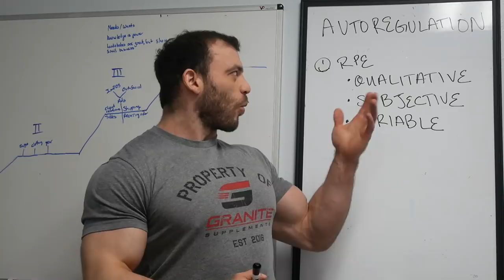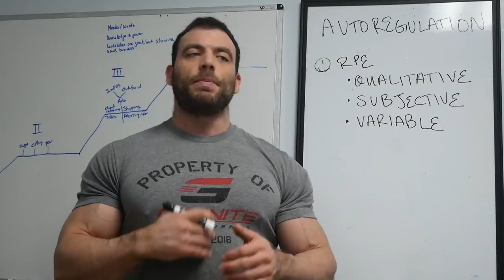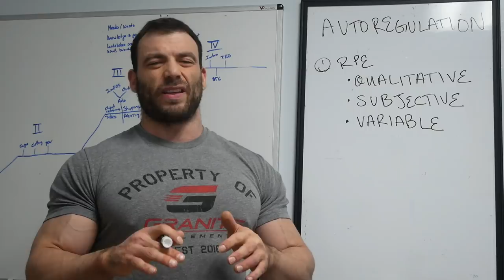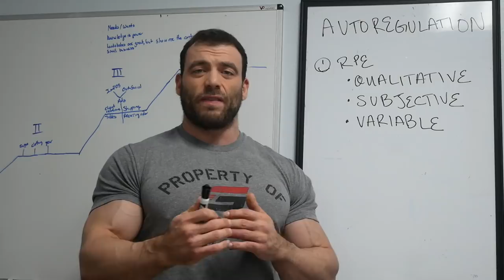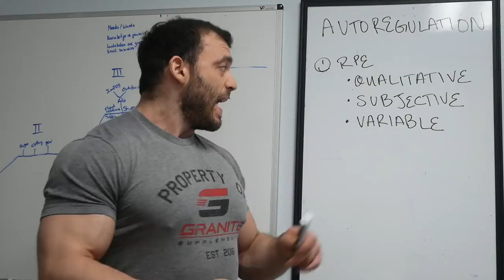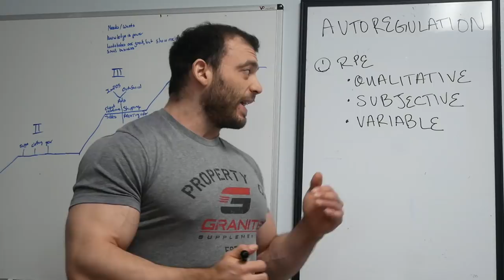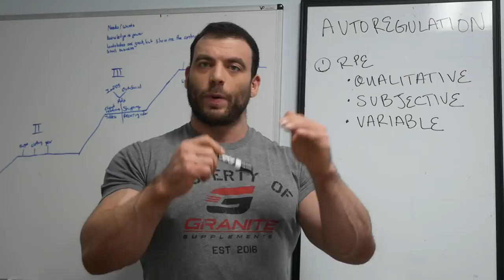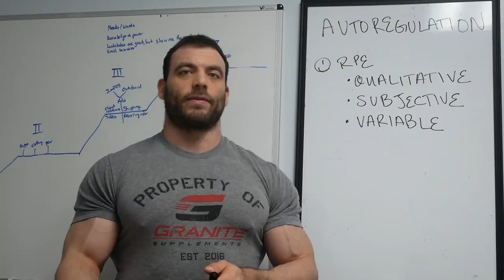THE PROBLEM WITH RPE TRAINING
As always, questions, comments and feedback appreciated!